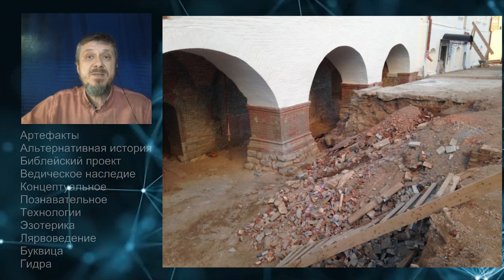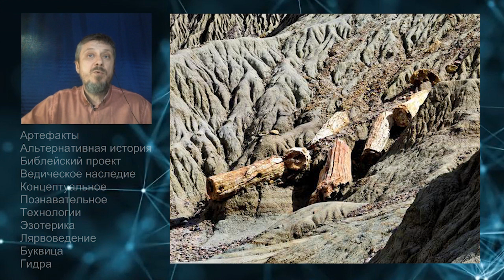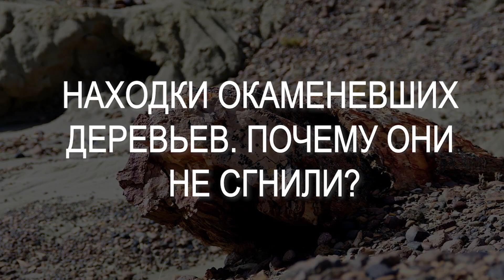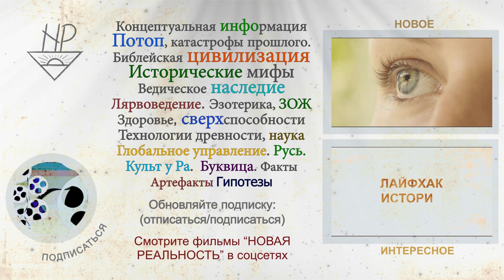Неудобные факты о потопе: Мамонты в Мексике. Почему окаменели деревья?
○ Email, информация, в закладке «о канале»

По мнению официальной геологии все города мира не культурно завалены культурным слоем.
Но как объяснить кладбище мамонтов почти на экваторе на 9 метровой глубине? И почему по всему миру однажды деревья вдруг окаменели?